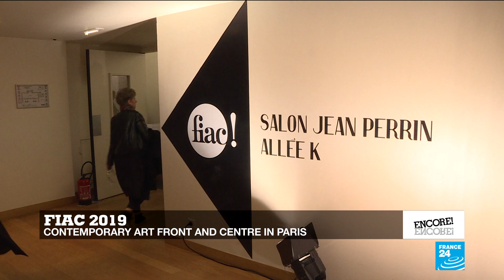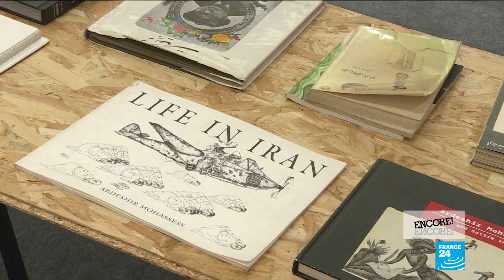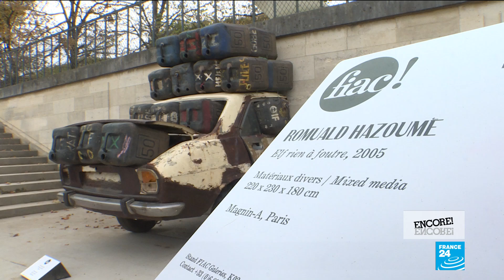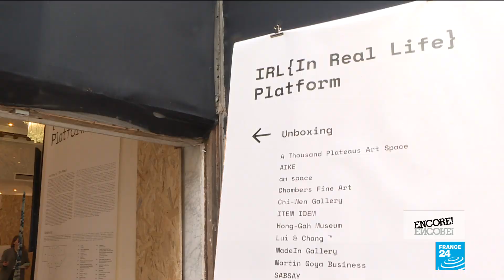Paris Contemporary Art Fair welcomes galleries from Iran and Ivory Coast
It’s the beating heart of the French art market for one weekend every year: a one-stop art shop where visitors can invest in a future masterpiece or bag a bargain from an up-and-coming artist. The 46th edition of the FIAC is showing work from some 200 galleries from 29 different countries, with Iran and Ivory Coast represented among the art dealers at Paris's Grand Palais for the very first time.